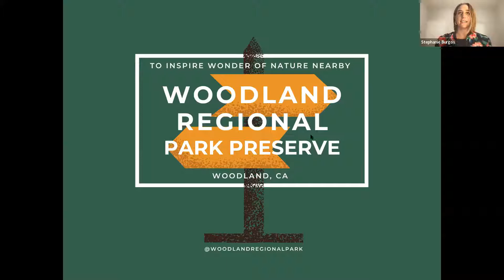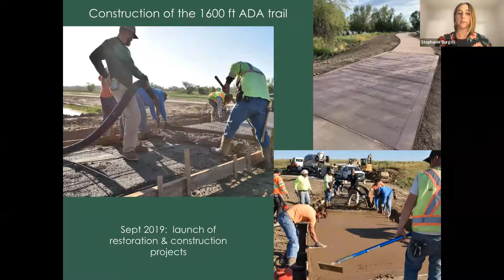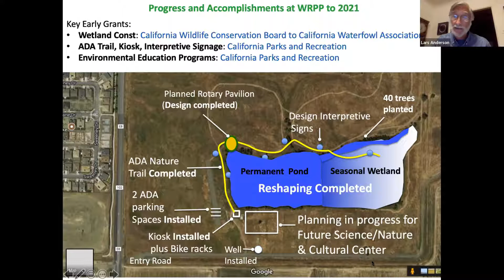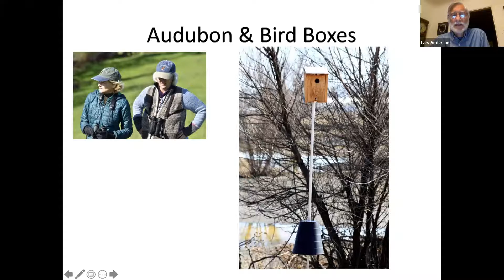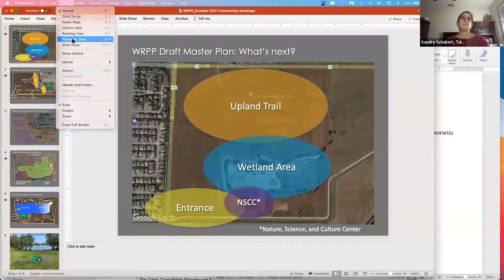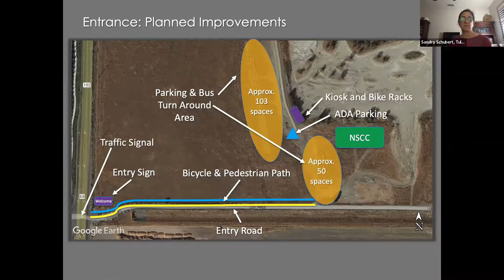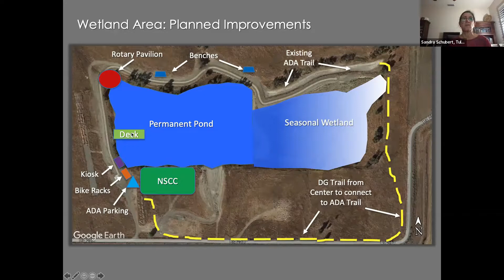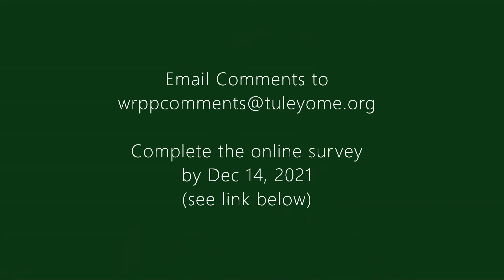Woodland Regional Park Preserve Public Meeting 12.01.2021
Tuleyome, Explorit, and the City of Woodland hosted public meetings to gather input from the community in regards to the proposed Nature and Science Center at Woodland Regional Park Preserve. Learn more about the project on Tuleyome's
You can also share your thoughts by completing a survey by December 14, 2021.